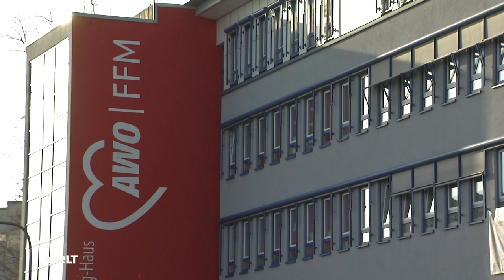FRANKFURT: Sexistischer Spruch im Flieger! Der Bürgermeister, der den Helden den Pokal wegschnappte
Auch nach den jüngsten Ausrutschern hat der angeklagte Frankfurter Oberbürgermeister Peter Feldmann (SPD) einen Rücktritt abgelehnt. In einer Erklärung am Mittwoch sagte das wegen Korruptionsverdachts angeklagte Stadtoberhaupt lediglich zu, sich bei öffentlichen Terminen zunächst weitgehend zurückzuhalten. Feldmann bot an, seine SPD-Mitgliedschaft ruhen zu lassen. Zuvor hatte auch seine eigene Partei ihn zum Rücktritt aufgefordert.

Gegen Feldmann läuft im Zusammenhang mit der Awo-Affäre ein Verfahren der Frankfurter Staatsanwaltschaft. Sollte das Landgericht die Anklage zulassen, käme es zu einem Prozess gegen den SPD-Politiker. Zudem hatte sich der 63-Jährige in den vergangenen Tagen einige Fehltritte geleistet und für Irritationen gesorgt. «Ja, ich habe Fehler gemacht, dafür stehe ich zu Recht in der Kritik», sagte er in dem kurzen Statement vor seinem Dienstzimmer im Römer. Nachfragen waren nicht zugelassen.

Zur Rücktrittsforderung der SPD sagte Feldmann, er respektiere dies, hätte sich aber gefreut, wenn er vorher informiert worden wäre. Er beobachte, dass versucht werde, das Verfahren gegen ihn zu instrumentalisieren, um der SPD zu schaden.

Die Frankfurter SPD forderte Feldmann danach erneut zum sofortigen Rücktritt auf. Über weitere Schritte wolle die Partei am Mittwochabend beraten, erklärte sie. Das weitere Vorgehen werde zudem mit den Koalitionspartnern in der Stadt - Grünen, Volt und FDP - abgestimmt, sagte der Frankfurter SPD-Chef Mike Josef. Alle Optionen lägen auf dem Tisch. Die Reihe von Fehlleistungen Feldmanns zeige eine Entfremdung mit sozialdemokratischen Prinzipien und stelle einen Bruch mit der Partei dar.

Grüne, FDP und Volt sprachen sich für ein Abwahlverfahren aus, das auch die CDU schon gefordert hatte. Offensichtlich wolle Feldmann keine Verantwortung übernehmen, sagte Martin Huber, Fraktionsvorsitzender von Volt. Die zu erwartenden Kosten für eine Abwahl lägen bei geschätzten 1,5 Millionen Euro.

Feldmann habe die Stadt und die Kommunalpolitik beschädigt und beschämt, hieß es bei den Grünen, die Feldmann erneut zum Rücktritt aufforderten. «Andernfalls werden wir weitere Schritte bis hin zur Einleitung eines Abwahlverfahrens gehen müssen.»

Für ein solches Verfahren muss es zunächst mindestens eine Zwei-Drittel-Mehrheit in der Stadtverordnetenversammlung geben. Im zweiten Schritt werden die Bürger befragt; wenn dabei eine Mehrheit für die Abwahl zustande kommt, muss diese mindestens 30 Prozent der Wahlberechtigten umfassen. Für eine Kommunalwahl ist dies angesichts meist niedriger Wahlbeteiligung eine hohe Hürde.

Die Staatsanwaltschaft wirft Feldmann vor, er sei von der Arbeiterwohlfahrt (Awo) im Wahlkampf 2018 durch Einwerbung von Spenden unterstützt worden. Im Gegenzug habe er die Interessen der Awo Frankfurt «wohlwollend berücksichtigen» wollen. Feldmann sagte erneut, er sei unschuldig und überzeugt, dies beweisen zu können. «Mein Wohlwollen ist nicht käuflich, ich bin nicht korrupt», sagte der 63-Jährige.

Der Druck auf Feldmann stieg unter anderem wegen eines Videos, das zeigt, wie Feldmann auf dem Flug zum Europa-League-Finale von Eintracht Frankfurt nach Sevilla von Flugbegleiterinnen spricht, «die mich hormonell am Anfang erst mal außer Gefecht gesetzt haben». Er sei selbst erschrocken gewesen, als er das Video gesehen habe, sagte Feldmann nun. Als Vater tue er alles dafür, dass aus seinen beiden Töchtern starke Frauen würden. «Ich kann nur noch einmal aus tiefsten Herzen um Entschuldigung bitten, vor allem bei den Betroffenen selbst», sagte Feldmann. Es werde nicht mehr vorkommen.

Es tue ihm auch leid, wie er sich beim Empfang der Eintracht vergangene Woche im Römer verhalten habe. Ihm seien die Gäule durchgegangen, und er habe den Pokal unbedingt anfassen wollen. Feldmann hatte Kritik auf sich gezogen, weil er den Pokal an sich nahm. Die Eintracht-Führung hatte ihn daraufhin zur unerwünschten Person im Stadion erklärt. Feldmann bot der Vereinsführung an, die Differenzen in einem persönlichen Gespräch auszuräumen.